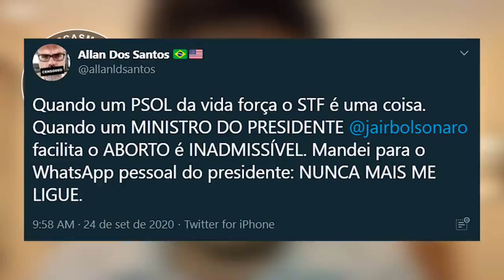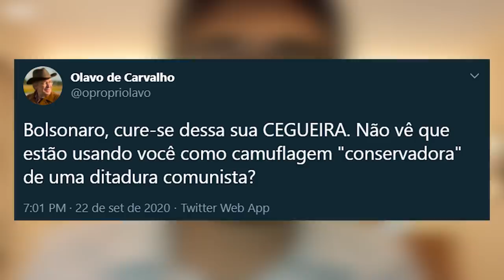DENÚNCIA: Allan dos Santos e Olavo de Carvalho são infiltrados COMUNISTAS!